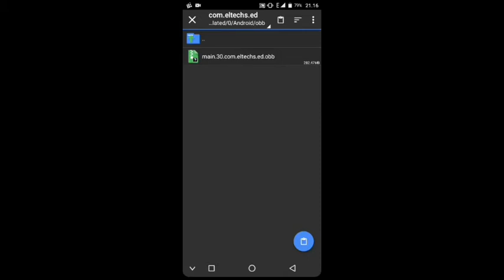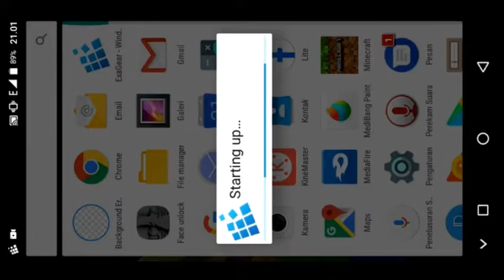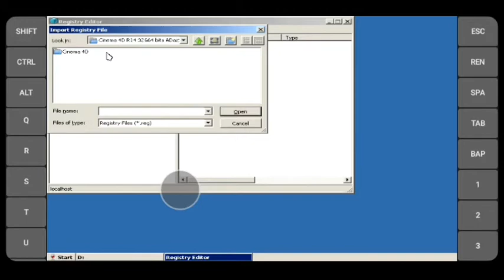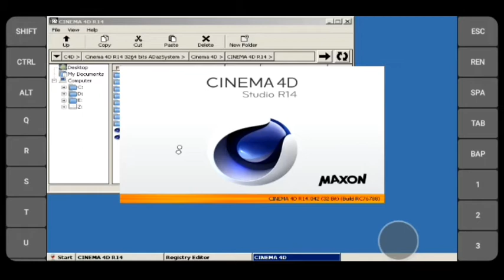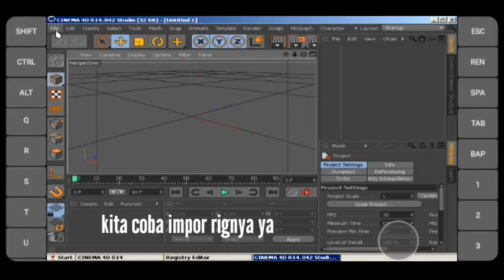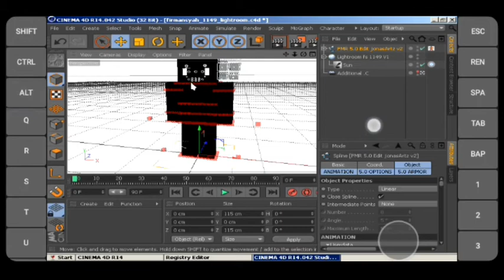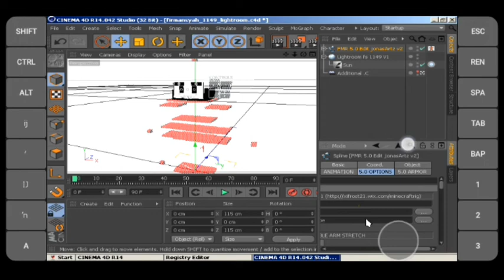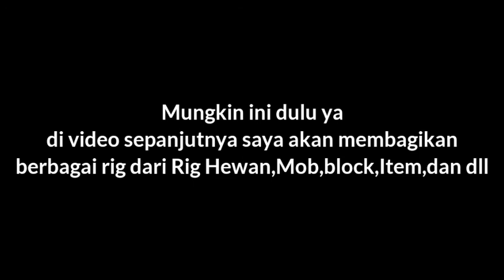Tutorial cara memasang Cinema 4D,Rig,dan Tekstur dengan mudah|Link downloadnya di Deskipsi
link Cinema 4D